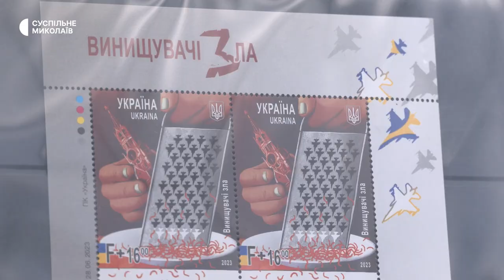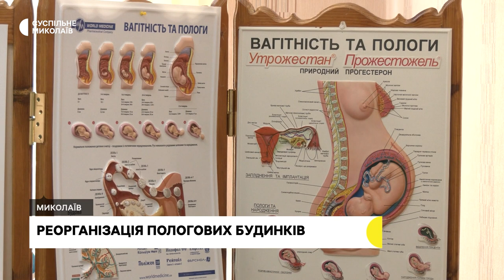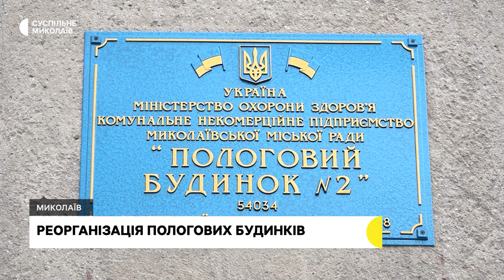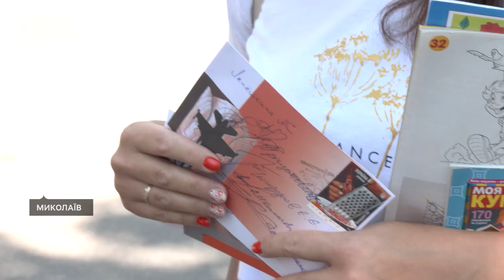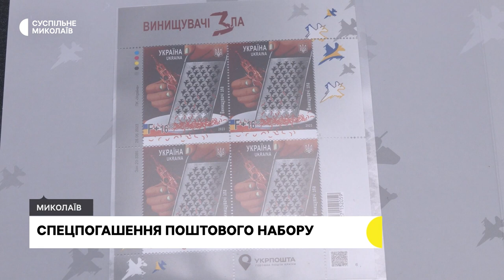Спецпогашення марки, відновлення господарства, 13700 га під овочівництво І 04.08.2023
00:00 - Анонс
00:30 - Обстріли громад Миколаївщини
00:55 - Реорганізація пологових будинків
05:01 - Відновлення господарства
08:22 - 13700 га в області під овочівництво
10:55 - Спецпогашення поштового набору
13:08 - Погода